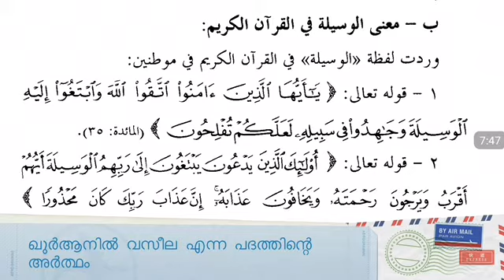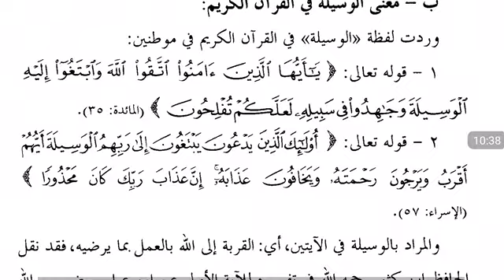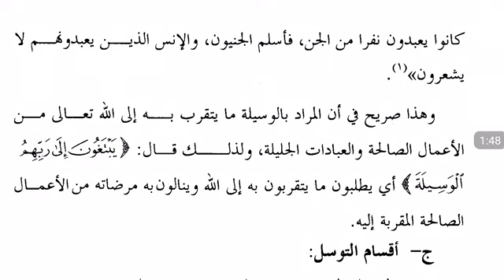ഖുർആനിൽ വസീല എന്ന വാക്കിന്റെ അർത്ഥം എന്താണ്?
ഖുർആനിൽ വസീല എന്ന വാക്ക് എവിടെയൊക്കെ വന്നിട്ടുണ്ട്?

സ്വഹാബികളും അവരുടെ അടുത്ത് ദീൻ പഠിച്ച ശിഷ്യന്മാരും അതിനെ എങ്ങനെ മനസ്സിലാക്കി?

📚 أصول الإيمان في ضوء الكتاب والسنة ص:٤٦-٤٧